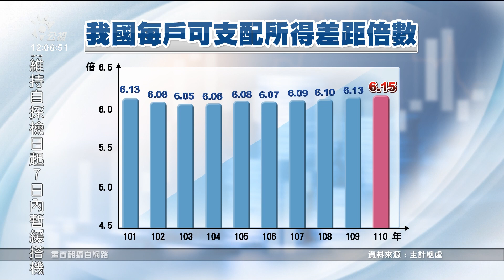貧富差距擴大至6.15倍 創10年來新高｜20220813 公視中晝新聞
貧富差距惡化，主計總處公布「2021年家庭收支調查」，去年收入最高的前20%家庭，所得是最低20%家庭的6.15倍，創10年來最大紀錄。